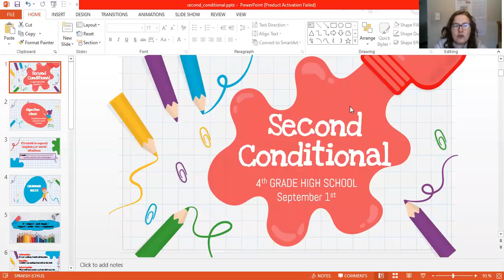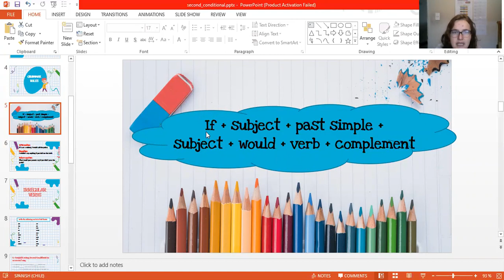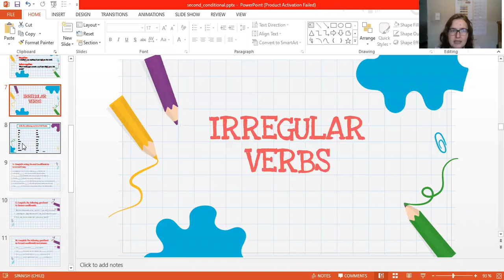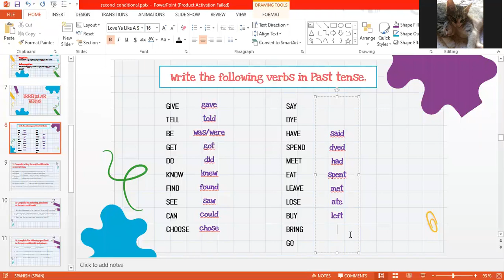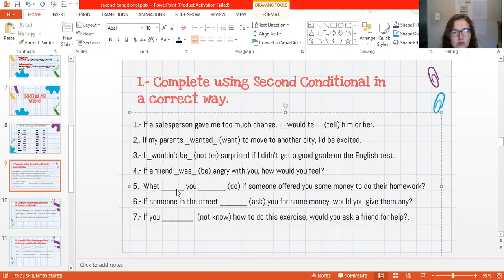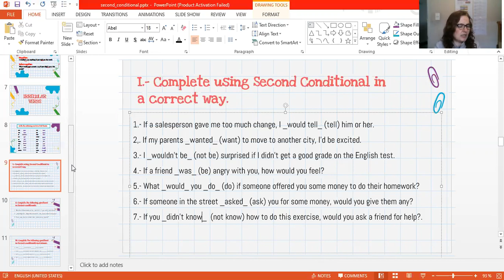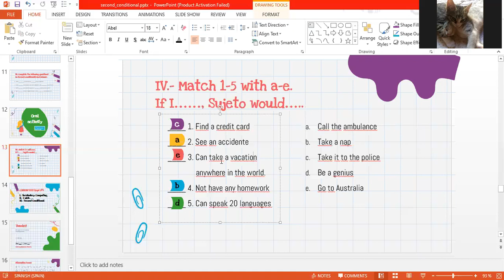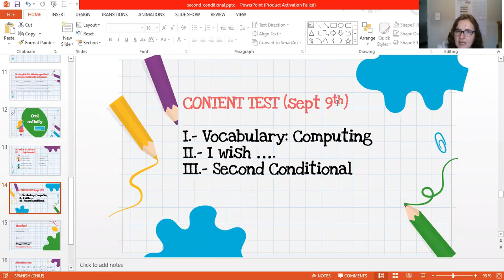zoom 4to medio C Ingles 01/09